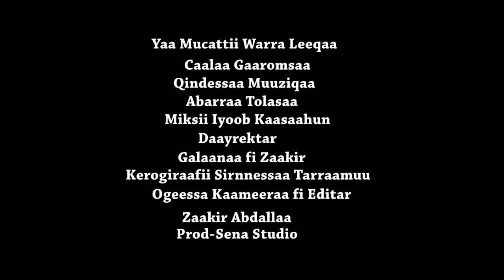Caalaa Gaaromsaa: Yaa Mucattii Warra Leeqaa today 2017 Oromo Music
1.Oromuma_midhagina
2.Oromummaa_bareedina
3.Oromummaa_tokkummaadha
4.Oromummaa_jaalalaa
5.Oromummaa_dhiigaa
6.Oromummaa_abdiidha
7.Oromummaa_dhalootaa
8.Oromummaa_keennaa_umamatii
9.Oromummaa_badhaasa_waaqatii
10.kanatti_hundii_keenya_ni_amannaa_miti_it.